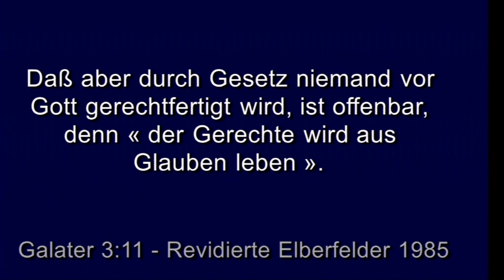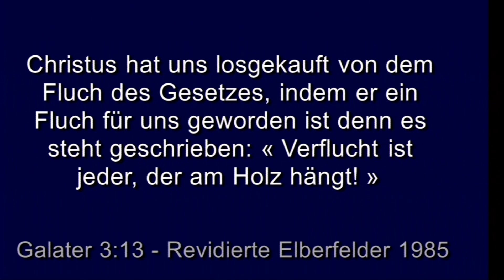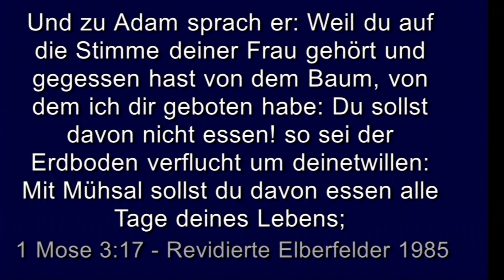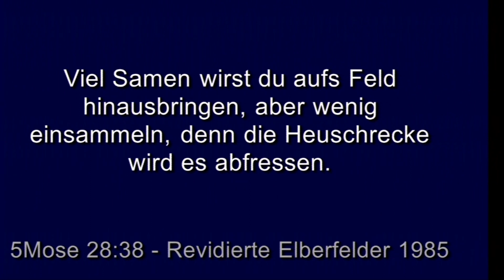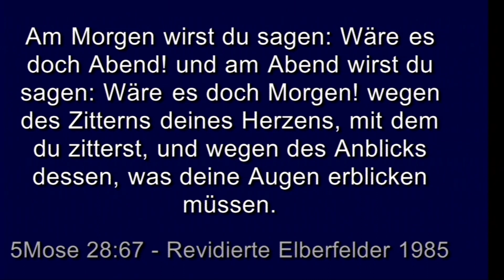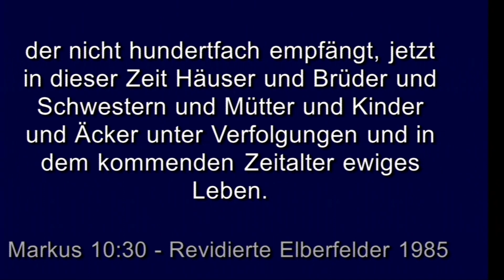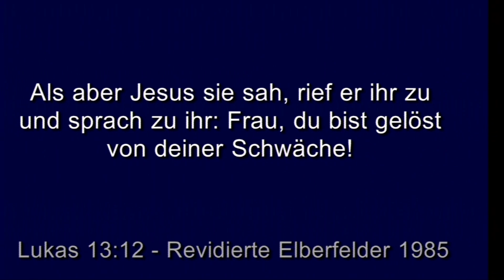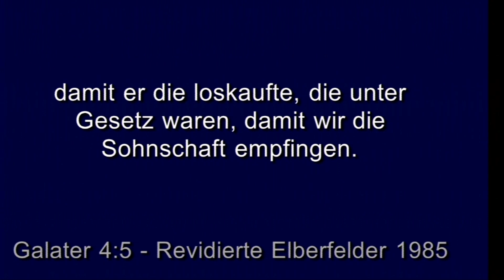Peter Hasler - Vom Fluch zum Segen - 19.04.2019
Karfreitag Gottesdienst mit Pastor Peter Hasler auch hörbar und zum downloaden über oder über iTunes Podcast